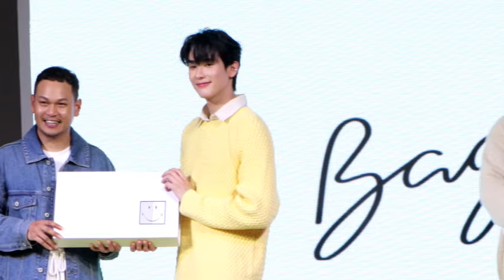Ch8 BAGA x SMILEY® คว้าตัว ฟอส-บุ๊ค ร่วมงาน Exclusive Launching Event with Force-Book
✅BAGA x SMILEY® คว้าตัว ฟอส-บุ๊ค ร่วมงาน Exclusive Launching Event with Force-Book

“Café BAGA” จับมือร่วมกับ SMILEY® ORIGINAL เดอะ สไมลีย์ คอมพานี (The Smiley Company) ประเทศอังกฤษ แบรนด์ดังระดับโลก ร่วมกันสร้างสรรค์ Collaboration Project ครั้งสำคัญภายใต้คอนเซ็ปต์ TAKE THE TIME TO SMILE®  โดยบริษัท แก้วแรก จำกัด  ได้เซ็นสัญญาการร่วมมือในครั้งนี้อย่างเป็นทางการ  ซึ่งถือเป็นความร่วมมือครั้งแรกของประเทศไทยระหว่าง Lifestyle Café กับแบรนด์ดังระดับโลก ล่าสุดจัดงานครั้งยิ่งใหญ่ เอาใจคอกาแฟ, สาวก Smiley และเหล่าแฟนคลับ 2 หนุ่มสุดฮ็อต FORCE - จิรัชพงศ์ ศรีแสง, BOOK - กษิดิ์เดช ปลูกผล ที่มาร่วมกิจกรรม Exclusive Launching Event with Force-Book

4 Ku-band @ 54 MHz
24 Ku-band @ 27 MHz

Downlink Information:
NAT TV 1 and 2
Transponder: 22
Frequency: 12090
Symbol Rate: 20000
FEC: 3/4

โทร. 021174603